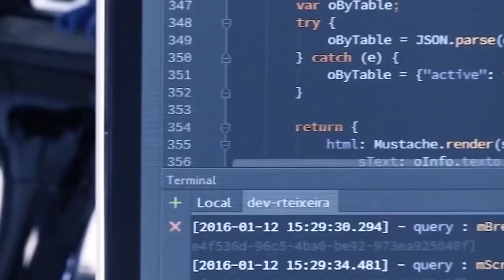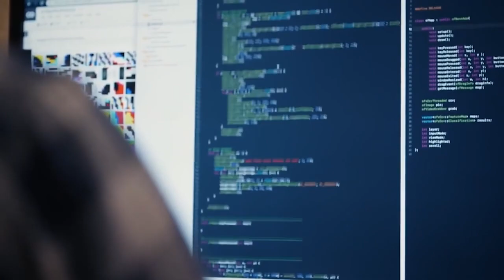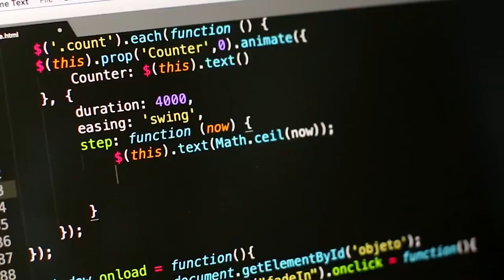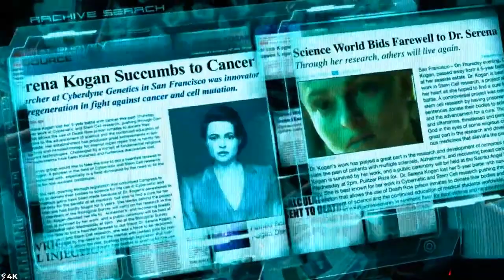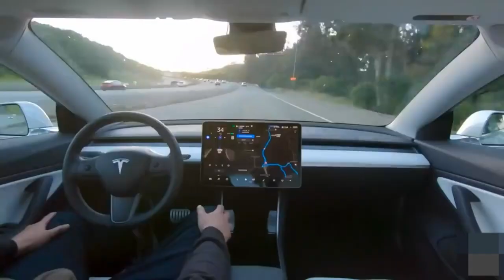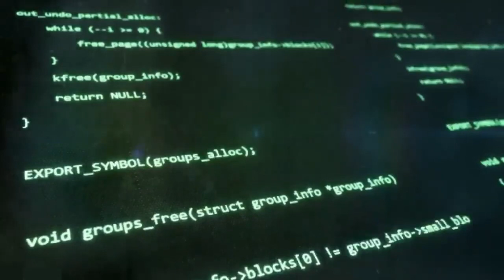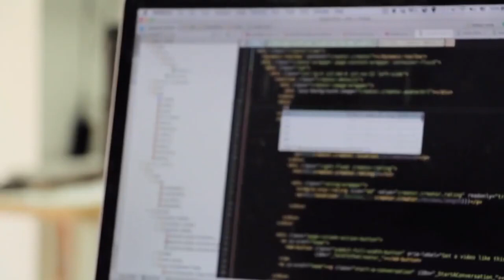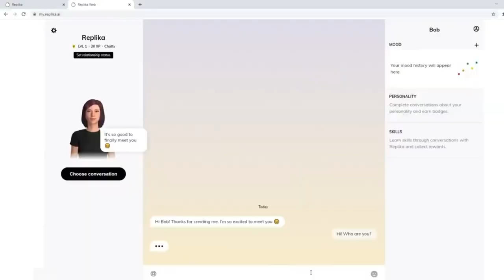Is AI Already Destroying Humanity? What Elon Musk says about AI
In this video Is Artificial Intelligence Already Destroying Humanity? What Elon Musk says about AI

Top 10 lists on Music, TV, Film, Video Games, Celebrity News, Sport Events and movies.